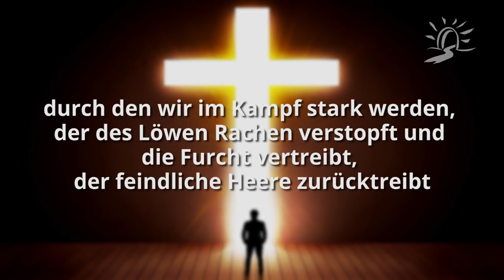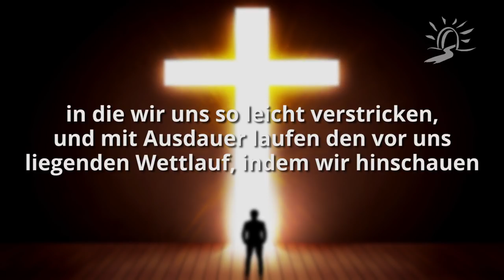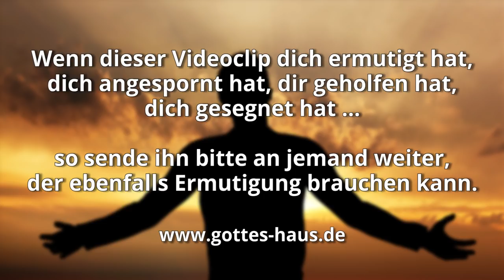Glaube, der Kraft gibt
Wie oft habe ich seine Geschichte schon gehört und gelesen; wie oft schon darüber nachgedacht: Abraham, eines der ganz großen Vorbilder unseres Glaubens. Er war der Mann mit der Verheißung, dass aus ihm ein Volk hervorgehen würde wie die Sandkörner am Meer, die man unmöglich zählen kann. Eine große Verheißung … und doch … so lange, so entsetzlich lange, war nichts davon zu sehen. Alles blieb so, wie es immer war.

Er ist der Glaubensheld, der entgegen jedem menschlichen Denken und Empfinden daran glaubte, dass Gott sein gegebenes Versprechen halten würde. Natürlich war Abraham nicht der einzige, der im Glauben vorwärts ging. Die beiden Worte „durch Glauben“ lesen wir im elften Kapitel des Hebräerbriefes 21-mal. Dort finden wir eine Aufzählung von erstaunlichen Dingen, die normale Menschen durch Glauben mit Gott errungen haben.

Es geht um Glauben, der Kraft zum Aushalten gibt, der auf Gott vertraut, der Mauern zum einstürzen bringt, der in Schwäche Kraft schenkt, durch den wir im Kampf stark
werden, der die Furcht vertreibt, feindliche Heere zurücktreibt und uns nicht zurückweichen lässt. Es ist der Glaube, der sich nach dem ausstreckt, was Gott verheißen hat.

Deshalb lasst nun auch uns, da wir eine so große Wolke von Zeugen um uns haben, jede Bürde und die uns so leicht umstrickende Sünde ablegen und mit Ausdauer laufen den vor uns liegenden Wettlauf, indem wir hinschauen auf Jesus, den Anfänger und Vollender des Glaubens, der um der vor ihm liegenden Freude willen die Schande nicht achtete und das Kreuz erduldete und sich gesetzt hat zur Rechten des Thrones Gottes.
Hebräer 12,1-2

Glaube es: Gott hat mehr für dich!